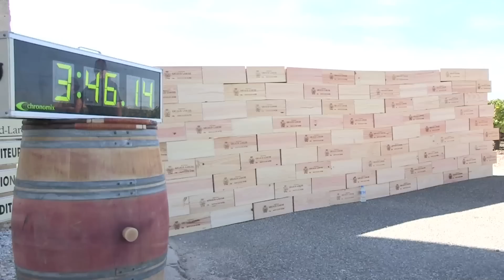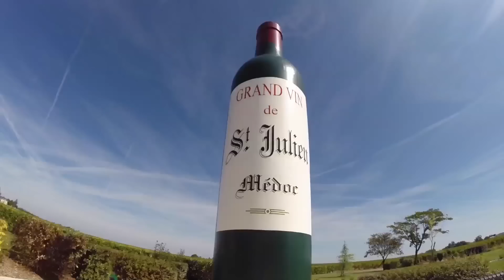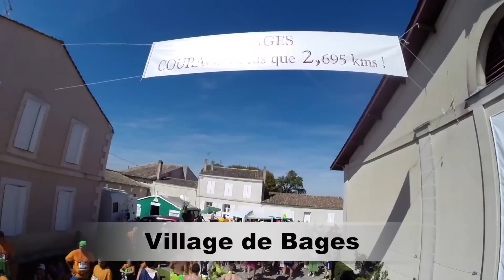Film 26 mn Marathon du Medoc 2014 - 26 mn Medoc Marathon Movie